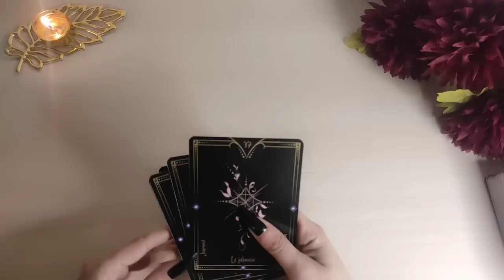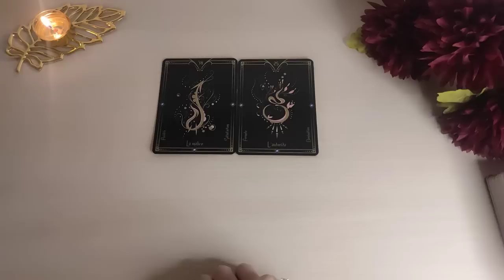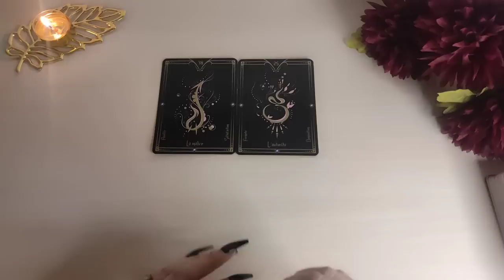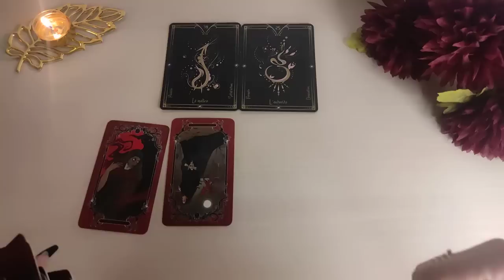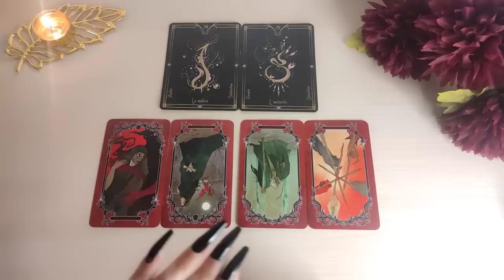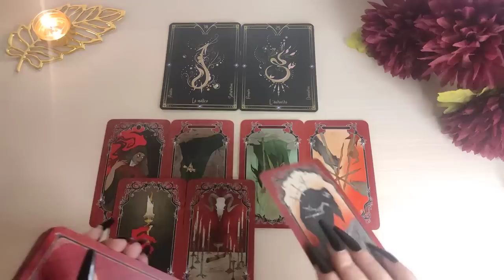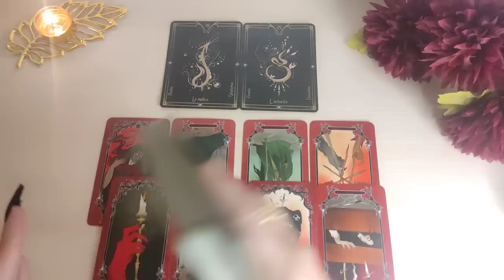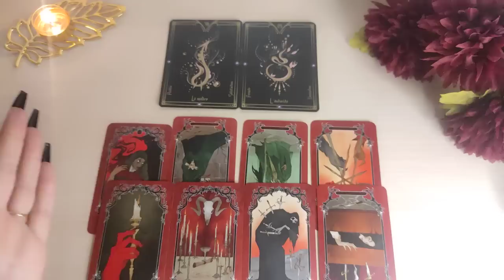♌ LEO | EL KARMA DE QUIEN TE HIZO DAÑO ⚖️ LEO FEBRERO 2023 TAROT HORÓSCOPO